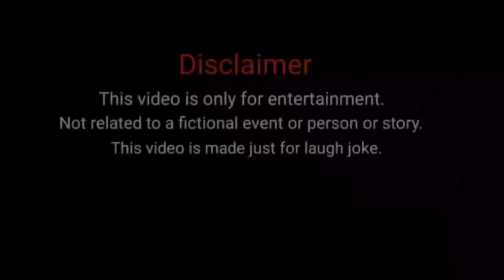Ek bhutni ki funny story 😂🤣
Artist _
Seenu Chouhan
Monu chouhan
Rohit Singh
Alok Singh
Anand sah
Arvind Chaudhary
Satish Kumar